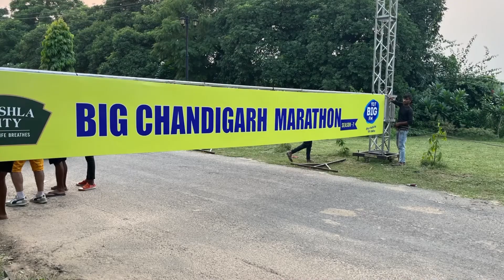Celebration with celebrities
Chandigarh Marathon